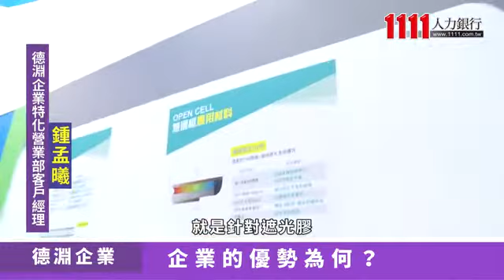德淵企業股份有限公司